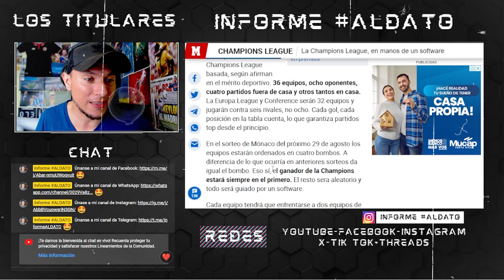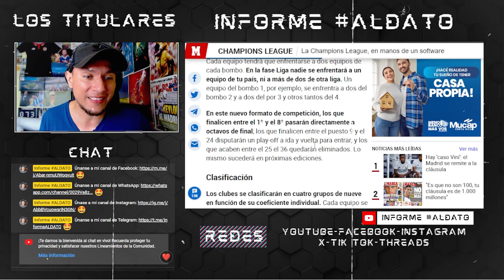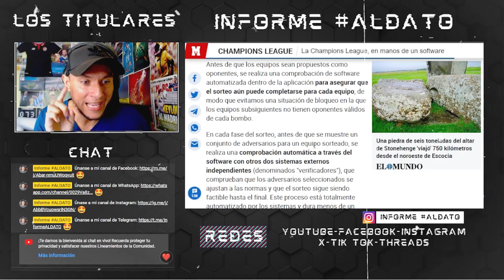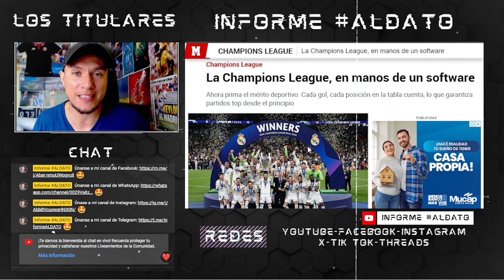💥¡SOFTWARE DECIDIRÁ!💥 COMPUTADORA elegirá RIVALES en la NUEVA CHAMPIONS 🔥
📝En 'Informe ALDATO' revelamos los detalles que tendrá la nueva Champions y el software que decidirá los rivales

🗣¿Cuántos se utilizarán para definir partidos del RealMadrid, Barcelona, ManCity, Liverpool, Bayern, etc...?